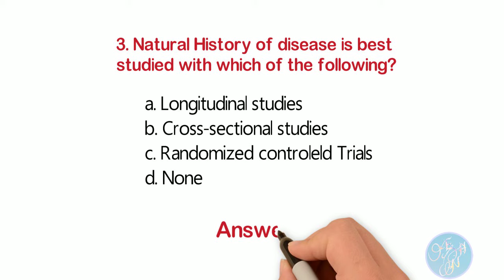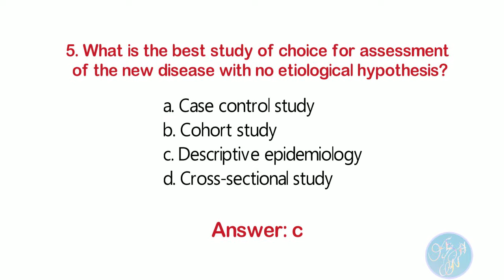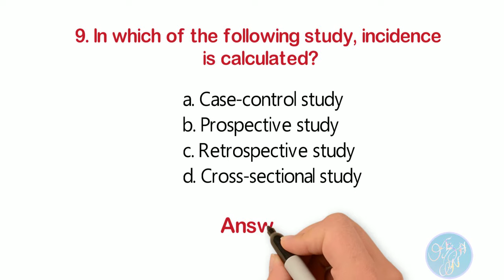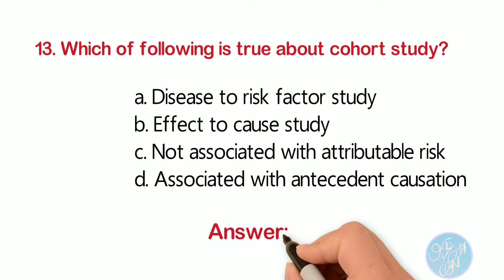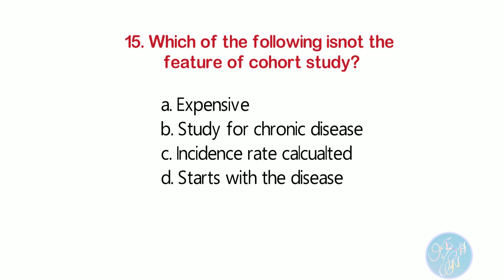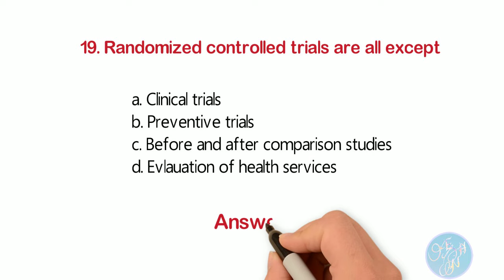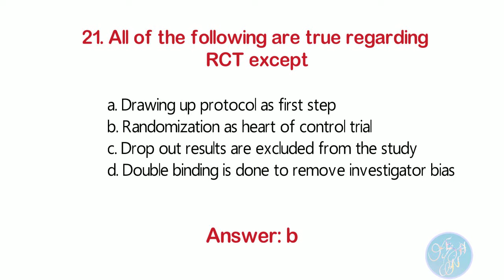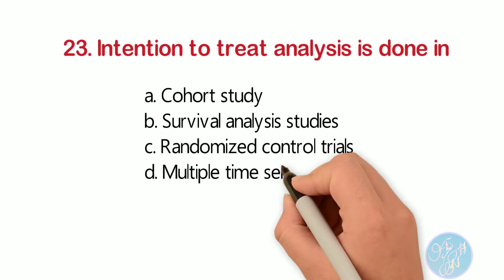Epidemiological studies & designs ।। Important MCQs with answers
In this video, we are going to talk about the major epidemiological study designs including observational (Descriptive, analytical) and experimental study designs.  We will discuss some important MCQs with answers.

If you are preparing for an MCQ or simply want to know more about epidemiological methods, then this video is for you! We will discuss topics like the features, utility, and application, of epidemiological designs such as descriptive study, cross-sectional study, case-control study, ecological study, cohort study, Randomized controlled trial, clinical trial, and drug trials, in the form of important multiple-choice questions (MCQs) and much more.

By the end of this video, you will not only be familiar with the epidemiological designs, but you will also have some important questions answered!
 It guides you to solve multiple choice questions (MCQs) for competitive health exam preparations such as Medical officers, community nursing, NEET PG, Common entrance examinations for medical officers, nursing, Health Loksewa, and other public health exams.